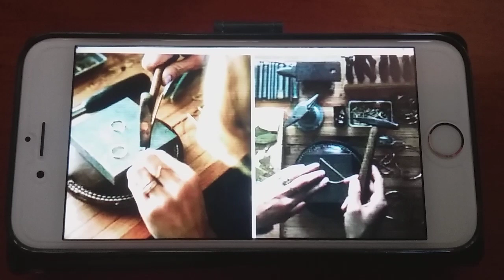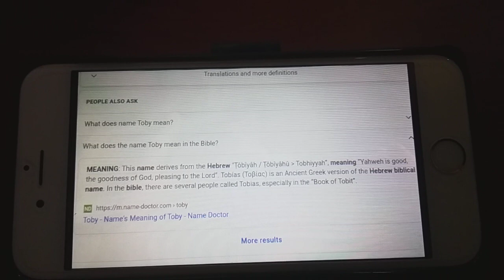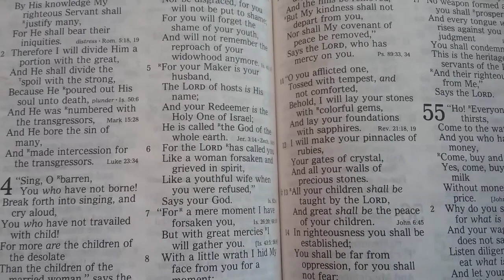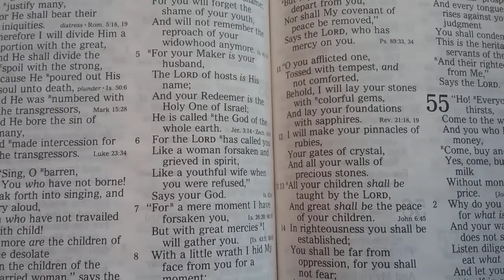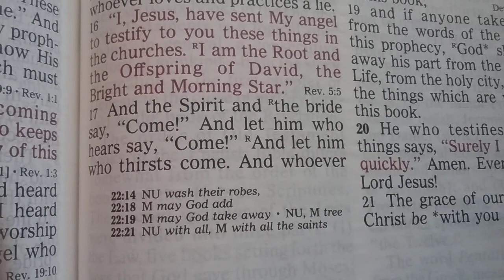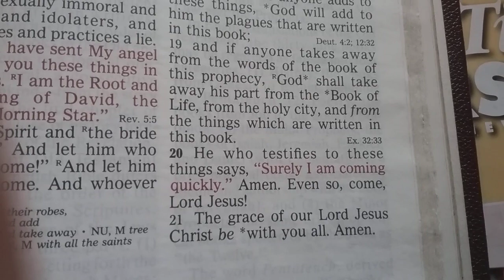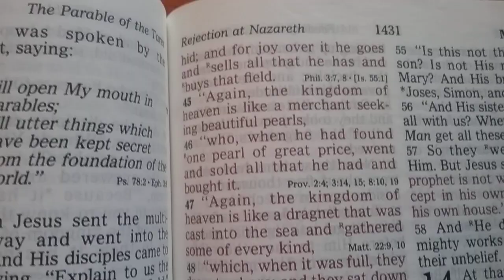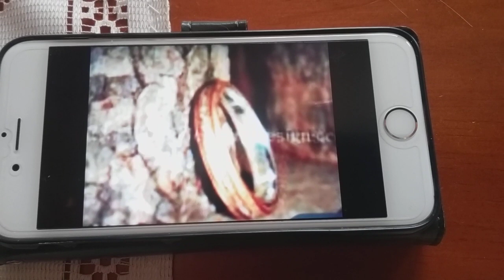A Love Letter from Yeshua to the Bride of Christ: A Vision on Valentine's Day